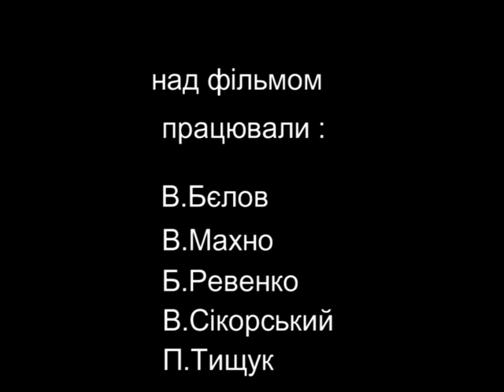На Купала я давала... личко цілувати Українські народні пісні музика Ukrainian folk song music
На Купала я давала... личко цілувати

Борис Ревенко

Над фільмом працювали:

    В. Бєлов
    В. Махно
    Б. Ревенко
    В. Сікорський
    П. Тищук

2009 рік